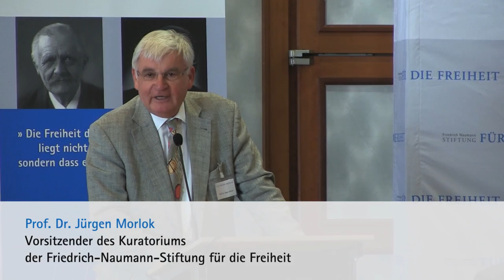Diskussion...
...und Verabschiedung durch Prof. Dr. Jürgen Morlok, Vorsitzender des Kuratoriums der Friedrich-Naumann-Stiftung für die Freiheit